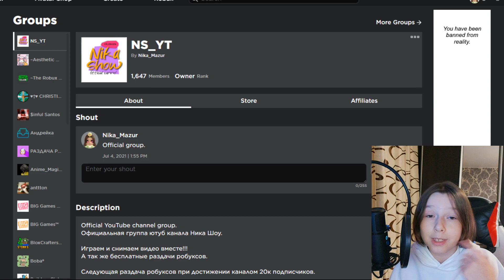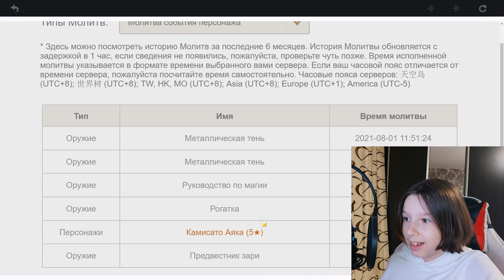БАГИ в Genshin Impact (Геншин Импакт) – бесконечная энергия и как ходить под водой 2021.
Сегодня я для вас подготовила не совсем обычное видео. Которые позволяют нам без траты энергии бесконечно передвигаться по воде, а также рассказываю как сделать так, чтобы было можно ходить по дну. И чувствовать себя настоящими русалками и ихтиандрами))))))

Если вы хотите, чтобы я показала коды именно в вашей игре – то просто напишите об этом в комментариях к любому видео. НО! Название видео надо писать именно так, как оно написано в Roblox, иначе мне очень сложно, а иногда и не реальное её найти.

Ближайшая раздача робаксов при достижении каналом Ника Шоу 25 000 подписчиков. (если вы смотрите видео, и на канале уже больше 25к, то посмотри самое свежее видео, там всегда актуальная цифра до следующей раздачи.)

Ну и самом собой я не забыла про вашу любимую рубрику "Передай привет", обязательно посмотри, возможно в видео: «БАГИ в Genshin Impact (Геншин Импакт) – бесконечная энергия и как ходить под водой», я именно тебе его передала.

БАГИ в Genshin Impact (Геншин Импакт) – бесконечная энергия и как ходить под водой